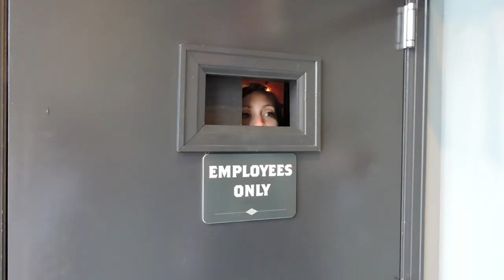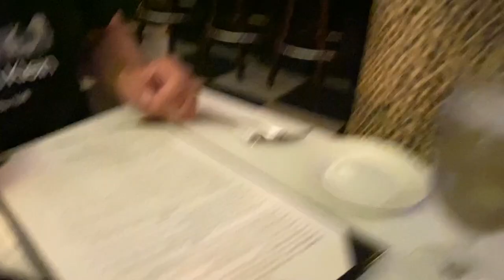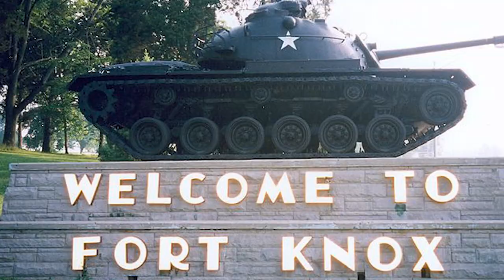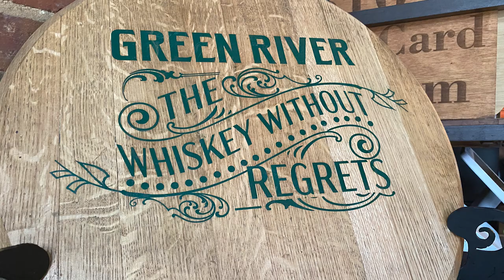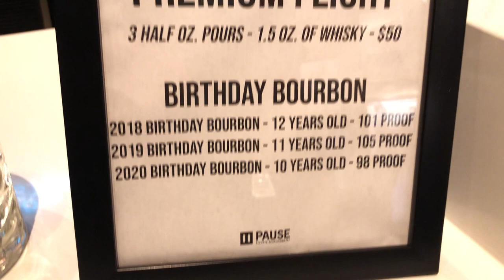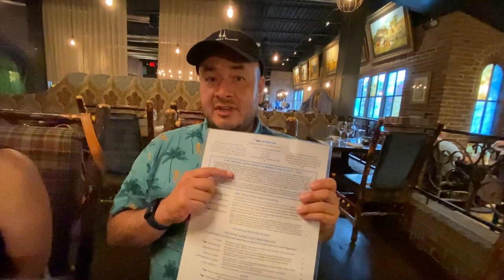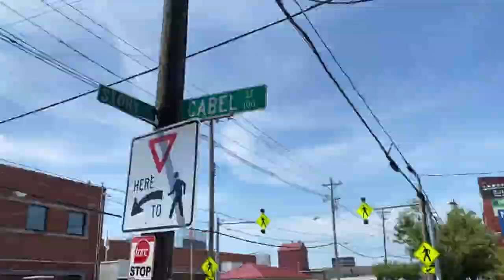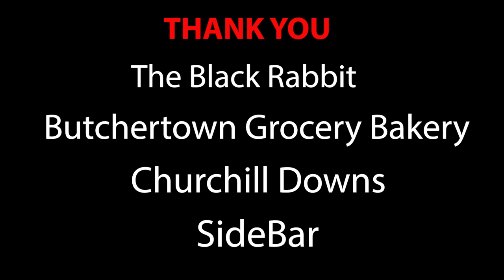Louisville - The Birthday Bourbon Tour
Zack says let's head for Louisville to meet up with his sister, Monica, for her birthday.  So, here we are in Kentucky enjoying one recommendation after the other.   From dive bars to Churchill Downs, we know how to have a great trip while discovering the best of the city!   This time there's a SPECIAL MISSION to track down a long lost bar for one of our dedicated viewers!   The interesting result of this search was a continued feeling of synchronicity throughout the weekend!!   Maybe you can help us fill in some of the gaps with a period pic or first hand story from Riney's!

Thank you to everyone from past videos as well as this one, always helping us learn how to tell a better story. And now BOP has arrived welcome to the new breed of reality 2023
To enjoy an amazing dining experience at Jack Fry's - go to jackfrys.com